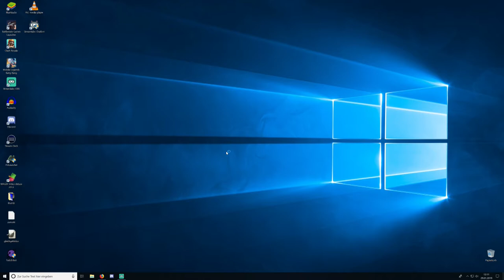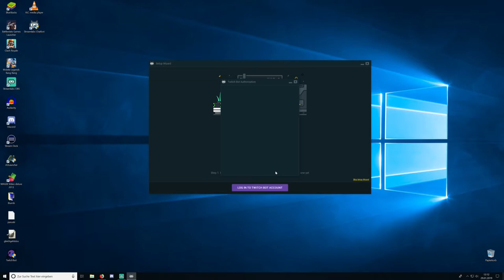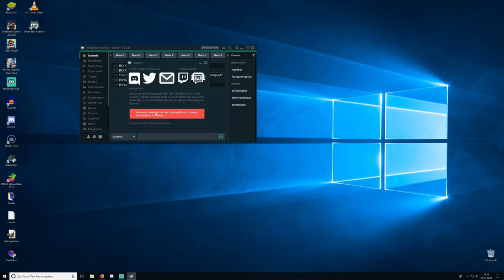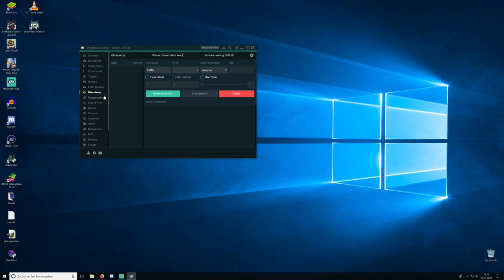Streamlabs OBS Chatbot Installieren Tutorial 2019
Wie kann ich den Streamlabs OBS Chatbot (Aknhbot) Installieren?
Welcher Bot ist am besten zum Livestreamen?
Chatbot von Streamlabs OBS Installieren

-GER- Community
Die beste Community!

Mein PC + Equipment:
Prozessor:
Prozessor Lüfter:
Grafikkarte:
Arbeitsspeicher:
Motherboard:
Netzteil:
Festplatten:
3 x
Tower:
Headset:
Monitor:
Maus:
Mikrofon:
Audio Interface:
Tastatur:
Ducky Legend
Greenscreen:

Kostenlose Probemitgliedschaft bei Amazon Prime: